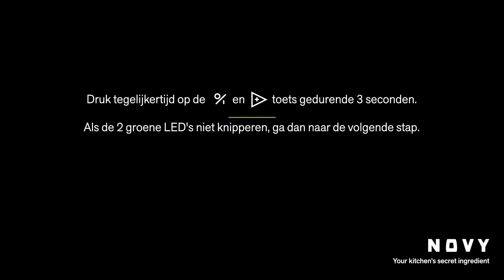(Opnieuw) verbinden van de afstandsbediening met de Novy dampkap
Deze video laat zien hoe je de afstandsbediening kan verbinden met uw Novy dampkap.